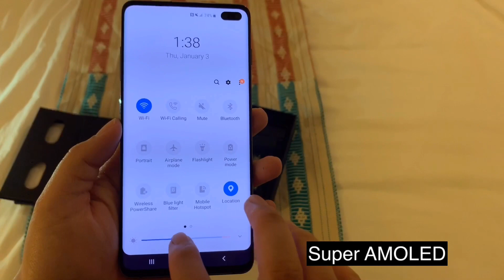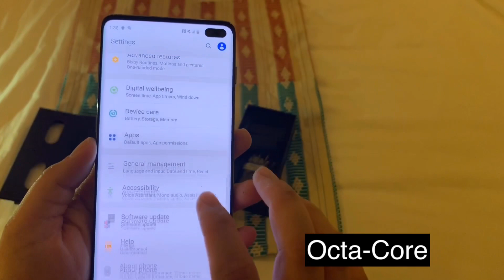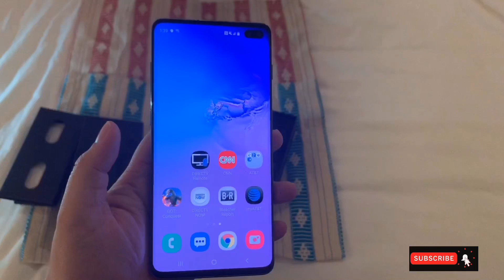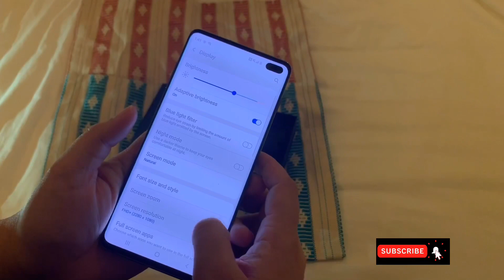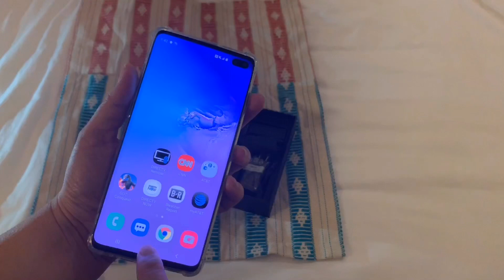Samsung S10+ 128GB Unboxing & Full Specs + Sample Photos & Video (Refurbished from Shenzhen Market)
Bought it in Shenzhen Refurbished Market at a very cheap price ❤️

BODY
Dimensions
157.6 x 74.1 x 7.8 mm (6.20 x 2.92 x 0.31 in)
Weight 175 g / 198 g (ceramic) (6.17 oz)
Build Front glass (Gorilla Glass 6), back glass (Gorilla Glass 5), aluminum frame
Front glass (Gorilla Glass 6), ceramic body

DISPLAY
Type Dynamic AMOLED capacitive touchscreen, 16M colors
  HDR10+
Always-on display

PLATFORM
OS Android 9.0 (Pie); One UI

MEMORY
Card slot microSD, up to 1 TB

MAIN CAMERA
Triple 12 MP, f/1.5-2.4, 26mm (wide), 1/2.55", 1.4µm, Dual Pixel PDAF, OIS
12 MP, f/2.4, 52mm (telephoto), 1/3.6", 1.0µm, AF, OIS, 2x optical zoom
16 MP, f/2.2, 12mm (ultrawide), 1.0µm, Super Steady video
Video 2160p@60fps (no OIS/EIS), 2160p@30fps, 1080p@30/60/240fps, 720p@960fps, HDR10+, dual-video rec., stereo sound rec., gyro-EIS & OIS

SELFIE CAMERA
Dual 10 MP, f/1.9, 26mm (wide), 1.22µm, Dual Pixel PDAF
8 MP, f/2.2, 22mm (wide), 1.12µm, depth sensor

SOUND
Loudspeaker Yes, with stereo speakers
3.5mm jack Yes
  32-bit/384kHz audio
Active noise cancellation with dedicated mic
Dolby Atmos/AKG sound
COMMS
WLAN Wi-Fi 802.11 a/b/g/n/ac/ax, dual-band, Wi-Fi Direct, hotspot

FEATURES
Sensors Fingerprint (under display, ultrasonic), accelerometer, gyro, proximity, compass, barometer, heart rate, SpO2
  ANT+

BATTERY
Power bank/Reverse wireless charging 9W